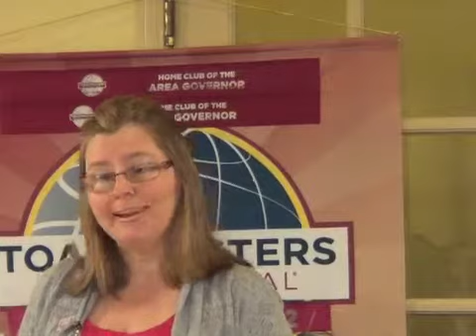Michelle Creating The Best Club Climate